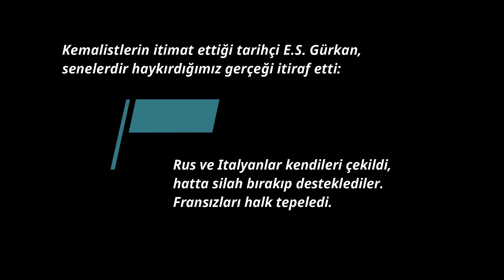Kurtuluş Savaşı'nda Kime Karşı Savaştık?